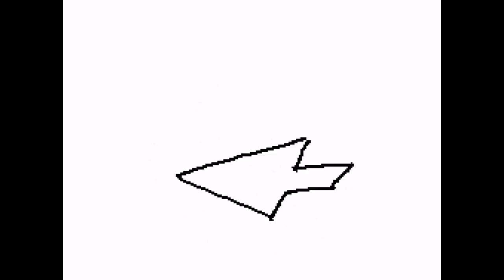Minecraft Space adventure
Lolwut?
the 2 actors are:
 ChR3XxTeR (that 1 wiv brown clothers)
 Peacerocker12 (that red creeper that gets crazy)
Camera, effects, Story/script:
 Alili1996
Game:
 Minecraft
was hard to make with my slow computer
i know the end fails, but it hink its funny somehow
Made with: Windows movie maker and WAX 2